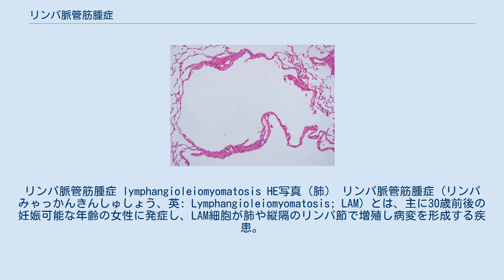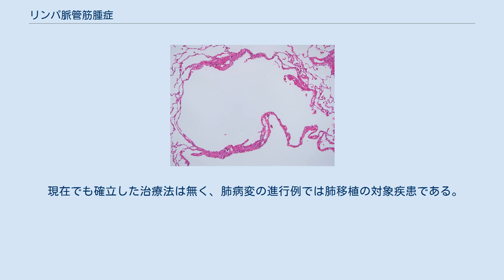リンパ脈管筋腫症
リンパ脈管筋腫症 lymphangioleiomyomatosis HE写真（肺） リンパ脈管筋腫症（リンパみゃっかんきんしゅしょう、英: Lymphangioleiomyomatosis; LAM）とは、主に30歳前後の妊娠可能な年齢の女性に発症し、LAM細胞が肺や縦隔のリンパ節で増殖し病変を形成する疾患。
厚生労働省の特定疾患。
 平滑筋細胞様形態を示すLAM細胞が、肺や縦隔、また後腹膜や骨盤腔のリンパ節で慢性的に増殖を認める。
LAM細胞からは第9染色体の「TSC1」と第16染色体の「TSC2」という2種類の癌抑制遺伝子の異常が認められている。
 30歳前後の妊娠可能な年齢の女性が、気胸、呼吸困難、血痰等で初発症状を呈し、CTや血液の精査にて診断される場合が多い。
 気胸は繰り返すことが特徴。
CT画像では小さなのう胞が肺全体に見られる。
 結節性硬化症に合併する症例も多く、臨床的には以下のように分類されて扱われる。
 慢性的に肺の破壊を呈し、時に乳糜胸となり、肺機能が低下して呼吸不全となっていく。
 また、臨床的に腎血管筋脂肪腫や後腹膜腔腫瘍を合併している頻度も高い。
 リンパ脈管筋腫症強拡大像。
LAM細胞の増殖が観察される。
 組織的に、LAM細胞と呼ばれる紡錘型細胞と核で細胞内が好酸性を示すものが確認される。
LAM細胞は、抗HMB-45抗体や抗α平滑筋アクチン抗体染色で陽性を示す。
 現在でも確立した治療法は無く、肺病変の進行例では肺移植の対象疾患である。
薬物療法として平滑筋細胞増殖抑制効果がある免疫抑制剤のシロリムスの投与によって進行の抑制が報告されてきている。
2014年シロリムス製剤である「ラパリムス®」の製造が承認された。